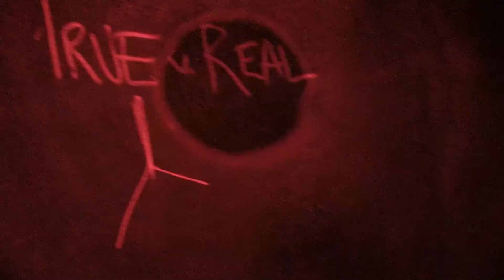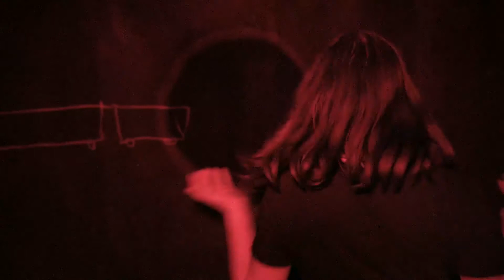Liz Glynn - Relativity - Station to Station EP11 - WIRED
Liz Glynn takes us through her installation, a “model of the universe,” that adds layers of information at every stop of the train. The installation changes  and expands, moving from the Big Bang theory to Hubble’s expanding universe, and beyond. The dimly lit structure includes a maze of felt walls, with chalk drawings accumulating over the course of the performative lectures given by the artist.